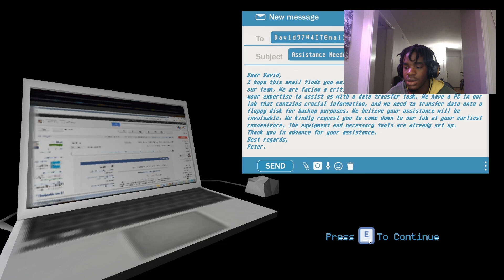A SIMPLE DATA TRANSFER GAME SCARED ME THIS MUCH (Gimmick)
Yeah sometimes you just gotta do the task you've been assigned and mind your business. Hope y'all enjoy the video